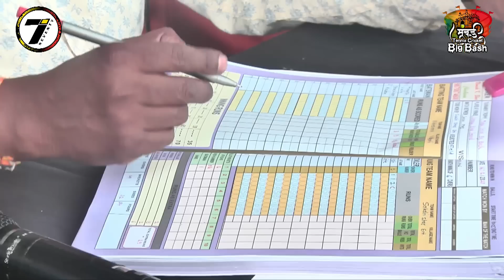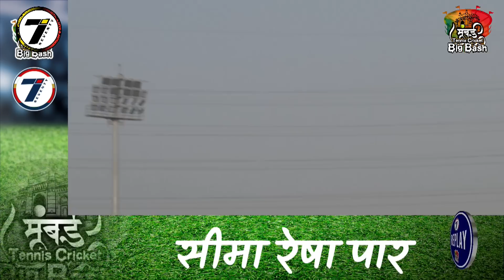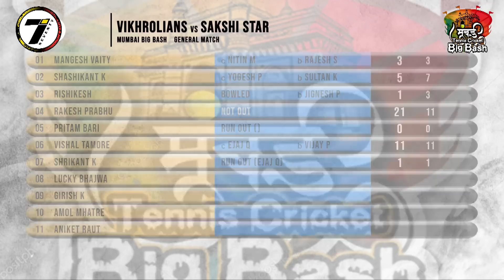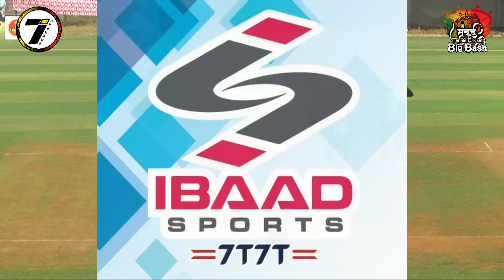MATCH 1 | SAKSHI STAR (DING DONG) VS VIKHROLIANS | MUMBAI BIG BASH | DAY 2